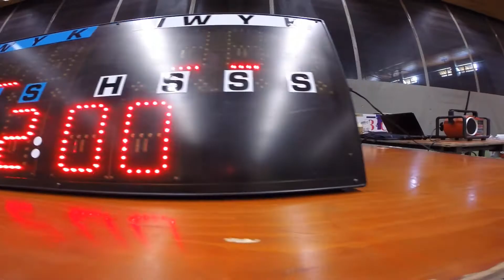Clubkampioenschap 2014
Fudji Yama Boom - Niel -Schelle presents

Shot 100% with GoPro Hero 3+